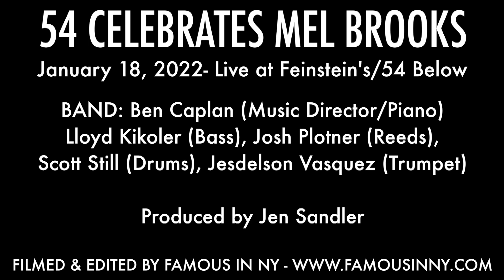John Bolton & Chad Burris - "Together Again" (Young Frankenstein/Mel Brooks)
54 CELEBRATES MEL BROOKS

BAND: Ben Caplan (Music Director/Piano), Lloyd Kikoler (Bass), Josh Plotner (Reeds), Scott Still (Drums), Jesdelson Vasquez (Trumpet)